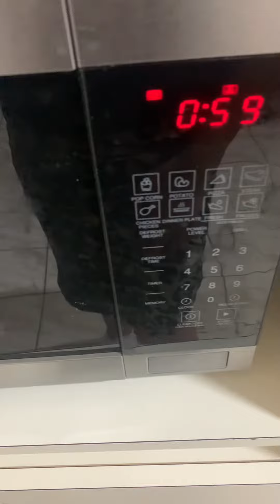CUSCUZ NO MICROONDAS, PODE FAZER QUE DÁ CERTO.